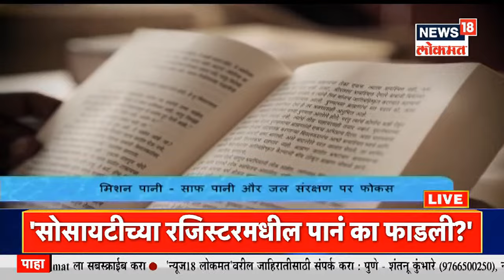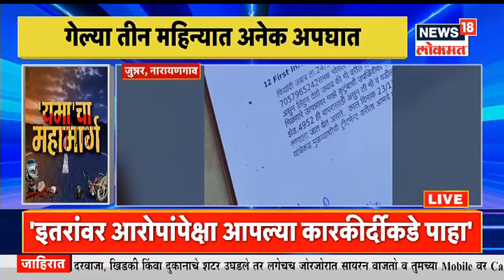Maharashtrachi Khabarbat @5PM | शिवसेनेवर नारायण राणेंचा पुन्हा 'प्रहार' | राऊतांची सोमय्यांवर टीका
केंद्रीय मंत्री नारायण राणे (Union Minister Narayan Rane) यांनी आज मुंबईत पत्रकार परिषद घेत विविध मुद्दयांवर भाष्य केलं. यावेळी नारायण राणे यांनी थेट शिवसेना पक्षप्रमुख उद्धव ठाकरे (Uddhav Thackeray) यांच्यावर निशाणा साधला आहे. काल नारायण राणे यांनी ट्विट करत मातोश्रीच्या (Matoshree) चौघांवर ईडीची नोटीस तयार असल्याचे कळाले असं म्हटलं होतं. त्यावर पत्रकार परिषदेत विचारले असता नारायण राणे यांनी खळबळजनक दावा केला आहे.